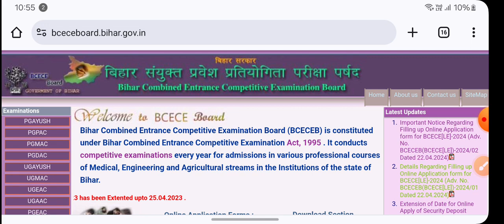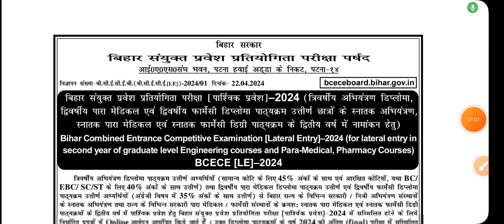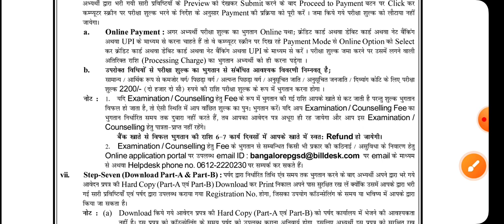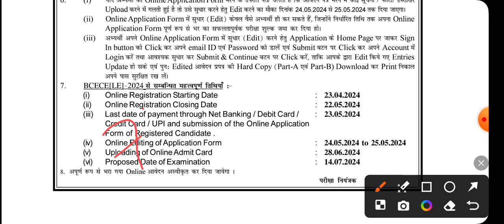BCECE LE 2024 Entrance date हुआ जारी | मात्र 80 दिन बचा है तैयारी शुरू करो